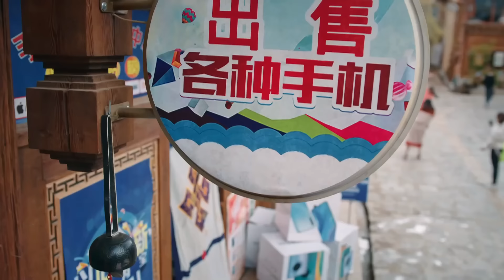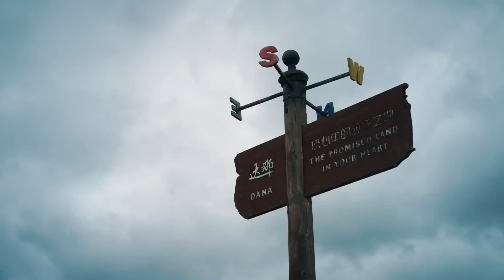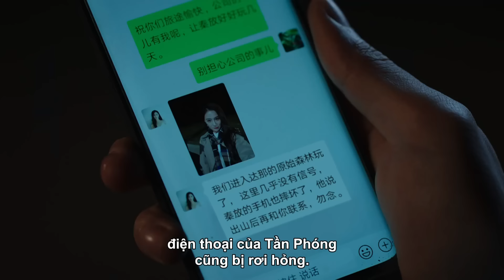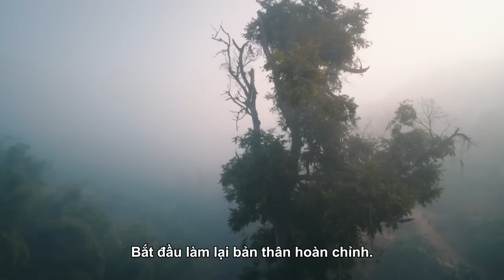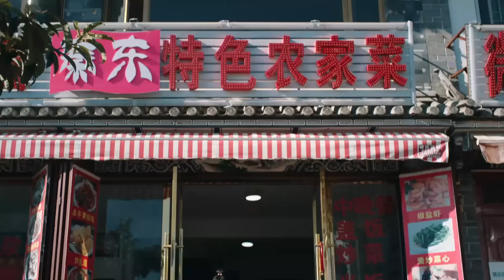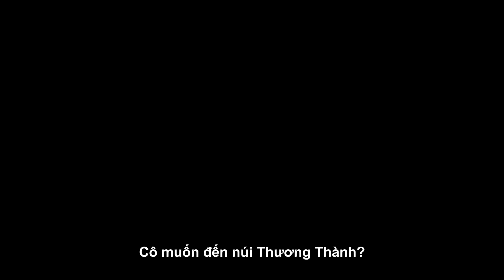BÁN YÊU TƯ ĐẰNG - Tập 02 | Cảnh Điềm - Trương Bân Bân | Phim Ngôn Tình Cực Hay Mới Nhất 2024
✤ Đạo diễn: Lý Mộc Qua
✤ Diễn viên: Cảnh Điềm, Trương Bân Bân, Lý Mộc Thần, Trương Diệc Trì
✤ BÁN YÊU TƯ ĐẰNG kể về Tần Phóng (Trương Bân Bân thủ vai) là một nhà thiết kế với sự nghiệp cũng đã có chút thành tựu. Trong cuộc hành trình tìm kiếm cội nguồn của tổ tiên, anh vô tình rơi xuống một vách đá và đánh thức yêu nữ Tư Đằng (Cảnh Điềm thủ vai) đã ngủ say mấy chục năm. Khi tỉnh lại, ký ức của Tư Đằng đã vô cùng hỗn loạn, cô phải dựa vào Tần Phóng để nhanh chóng thích nghi với thế giới này, tìm kiếm thân thế của bản thân. Trong quá trình đó, Tư Đằng dần dần cảm nhận được sự quan tâm và sẵn lòng trợ giúp vô tư của Tần Phóng, cảm nhận được sự tốt đẹp thế giới mới lạ này. Hai người bảo vệ lẫn nhau và cùng nhau trưởng thành.